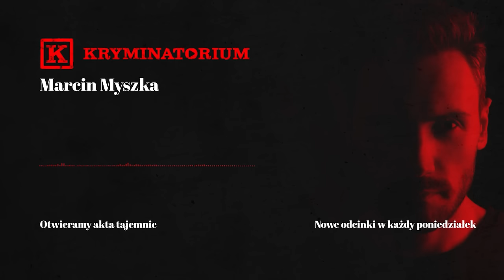Spotkać ich to prawdziwy koszmar – 5 najgorszych w Polsce | 22. KOMPILACJA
To kompilacja odcinków opublikowanych na kanale w ostatnich latach.

0:00 Bogdan Arnold - Władca Much
1:16:49 Joachim Knychała - Wampir z Bytomia
3:44:27 Władysław Mazurkiewicz - Elegancki sprawca
4:46:07 Karol Kot - Wampir z Krakowa
6:19:41 Paweł Tuchlin - Skorpion z Pomorza
9:24:11 Źródła

📌Autor podcastu
Marcin Myszka
🔉 Wystąpili
Marcin Myszka
Mikołaj Gronet
Krzysztof Plewako-Szczerbiński
Diana Giurow
📝 Opracowanie
Łukasz Włodarski